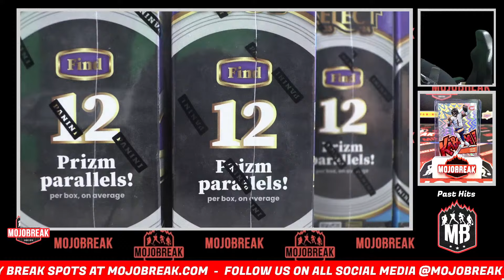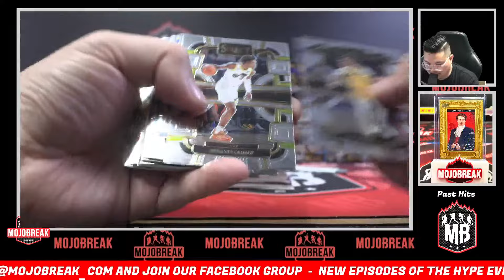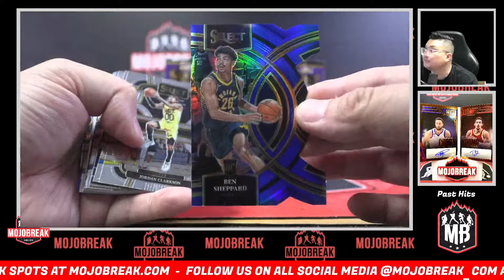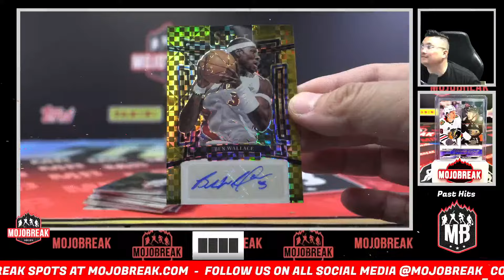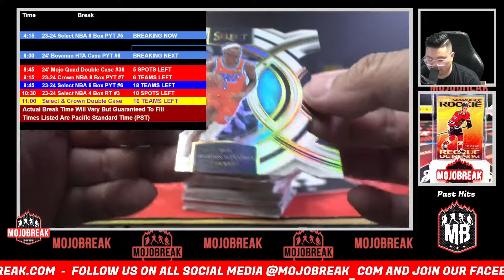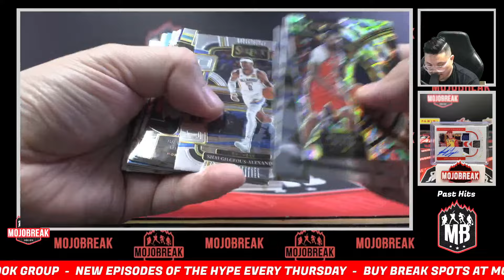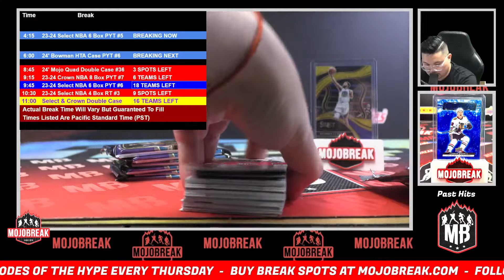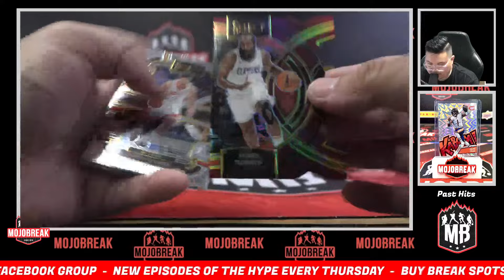Pick Your Team #5 - 2023-24 Panini NBA Select Hobby 6 Box Break - 05.10.24